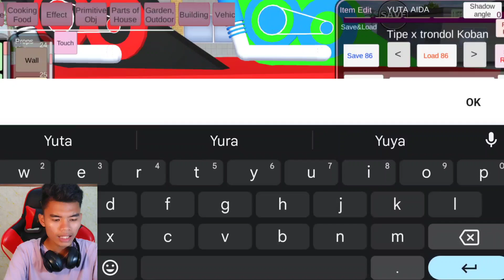Ada Mainan Baru Tipe X Trondol Di Sakura School Simulator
Sakura | ID Sakura School Simulator | Sakura Indonesia | Update Sakura